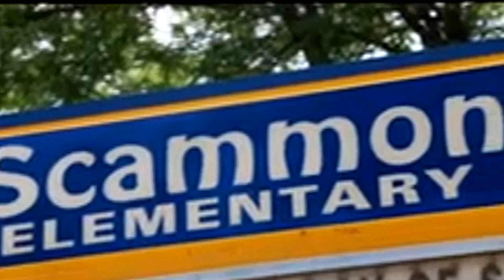Scammon band Chicago